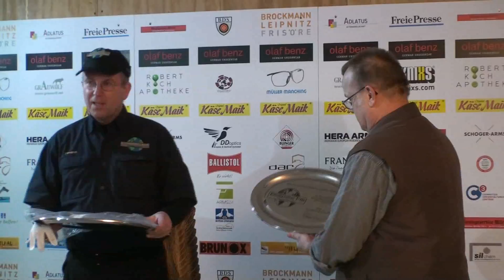ISSA L17 EO Dank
Danksagung des EO der ISSA German Chapter (T. Keith) an die Sponsoren, Schützen, Rot, Helfer und den Ausrichter des Matches